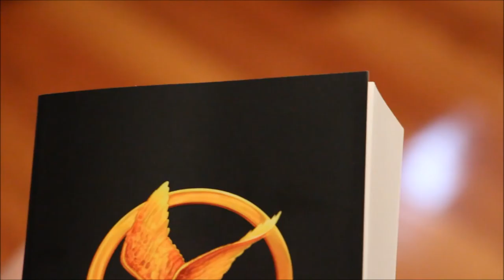Paul Sweeney Quote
"You know you've read a good book when you turn the last page and feel a little as if you have lost a friend"
- Paul Sweeney